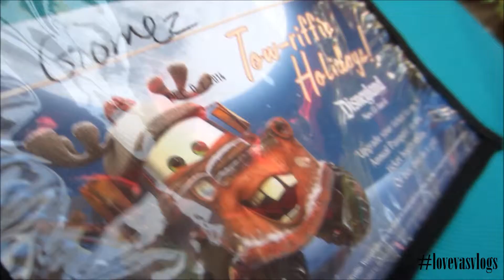VLOG #12: 12.06.14 ♡ Anaheim, Japanese Bbq, & Disneyland!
Hello loves,
Here is our (never ending, I know) trip to Disneyland Anaheim for the month of Christmas, December! We never been here for Christmas before. We just wanted to share with our love ones and you guys as well!

- Eva